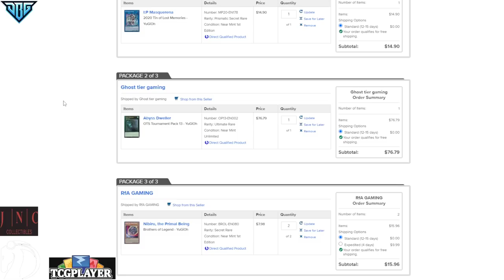Giveaway + Agent Spright Vs Danger Tearlament High Rated DB Yu-Gi-Oh! 2022